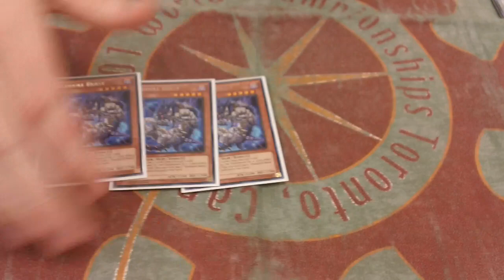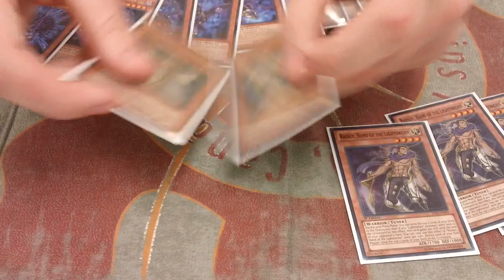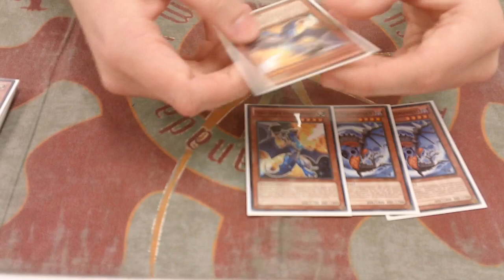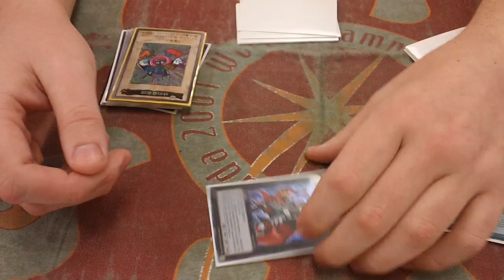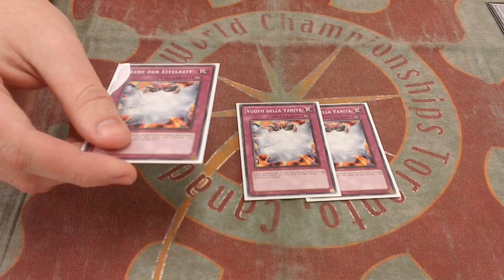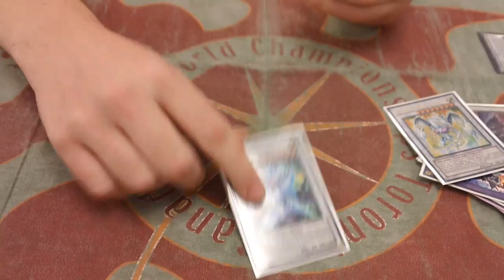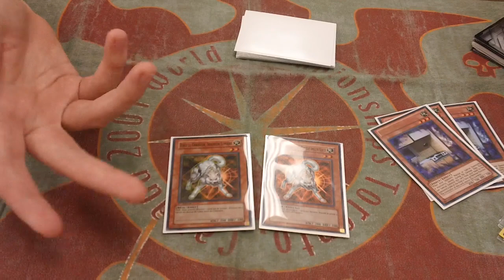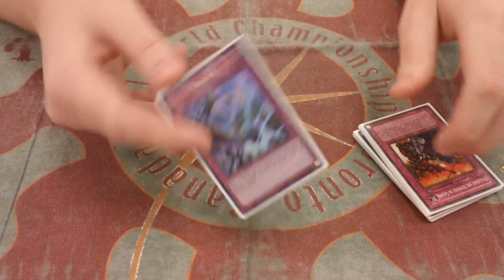Patrick Hoban - 1st Place YCS Toronto - Lightsworn Shaddoll Deck Profile & Analysis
The other day I had the privilege to sit down with arguably the BEST player in the history of the game. He was just off of his victory in YCS Toronto! Here is his full deck analysis and small interview with the champion himself, Patrick Hoban!